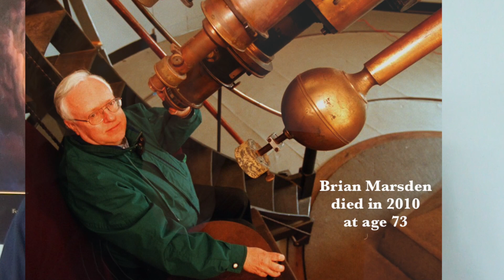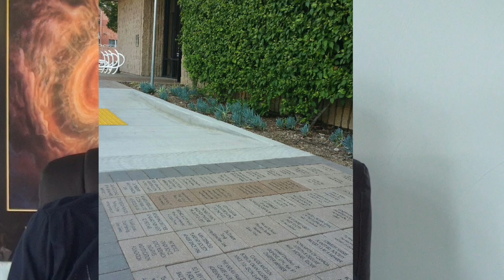Dad's Planetary Pedigree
Our continuing chat with Lindell Davidson probes his relationship to the Planetary Society and his legacy that is enshrined there. He lists several great scientists in his orbit, but one thing he doesn't mention about his close encounter with David Levy is that he spent a week sharing a dinner table with him and his bride, Wendy, and David's mother, on the newlyweds' honeymoon aboard a Sky and Telescope cruise to observe the Hale-Bopp Comet.